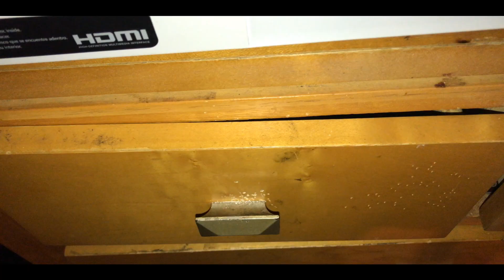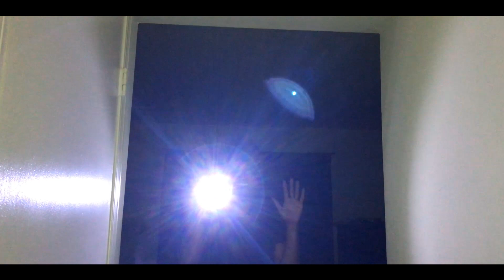ErickStone Plays 7 Days To Die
Follow me On Xbox One At LxLFuTureLxL
I gave 7DaysToDie 7.5/10